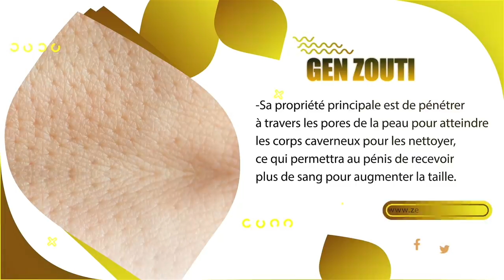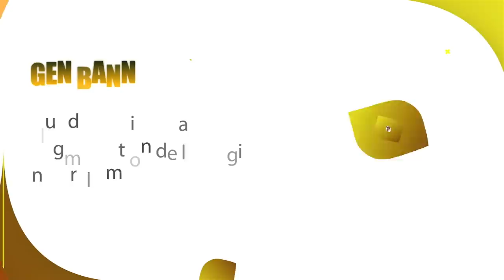Priyè a monte ,Men Youn nan pi gwo Kado Pèp Ayisyen Tap tann nan men Ariel Henry pou mois Desanm lan